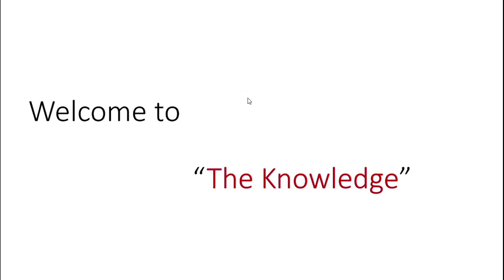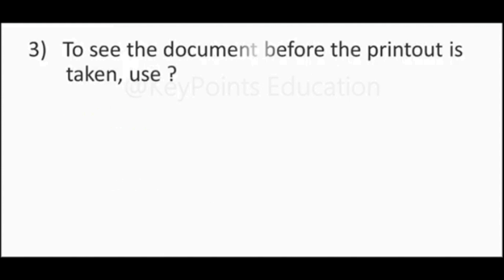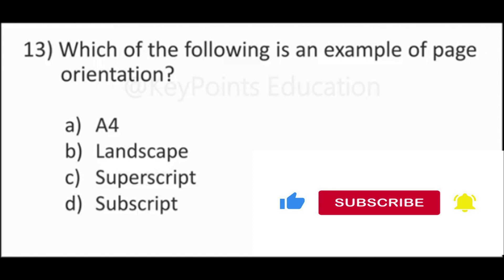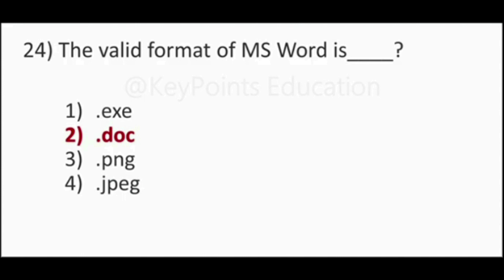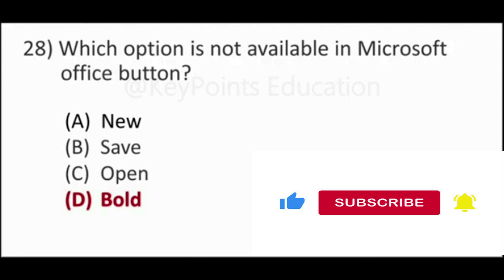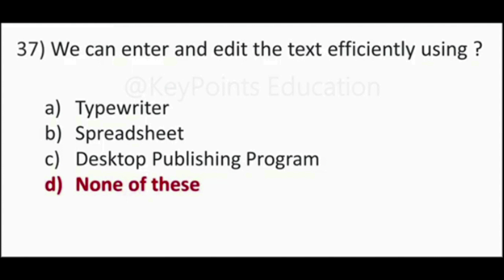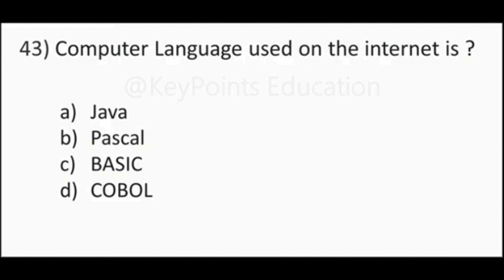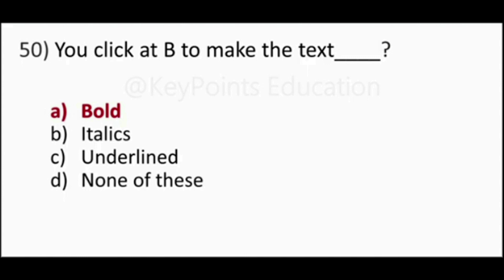Computer MCQs| MS-Office| important & Repeated MCQ|PPSC,FPSC,UDC,Canal Patwari & All Jobs (BPS 5-16)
It contains elaboration of Important as well as repeated Computer mcqs.

Regards,

Rana Sheraz.

computer mcq,
computer mcq questions,
computer mcq online test,
computer mcq with answers,
computer objective question answer,
computer mcq question and answer for all exams,
computer gk mcq questions for competitive exams,
computer fundamental mcq questions,